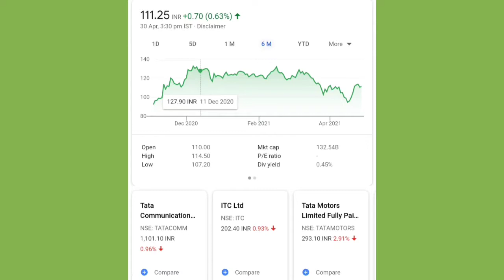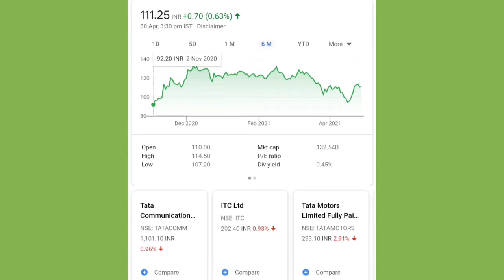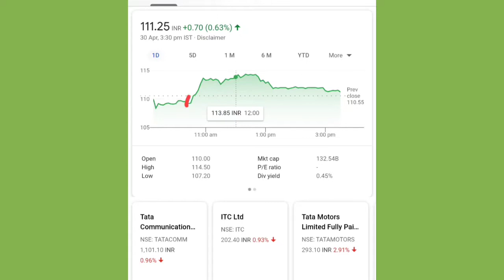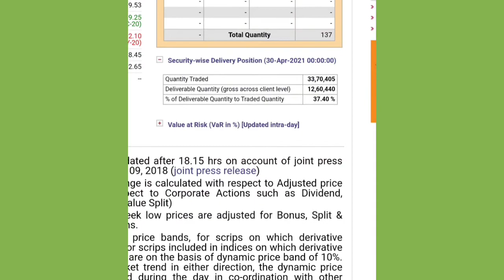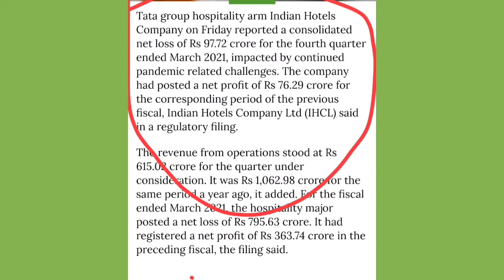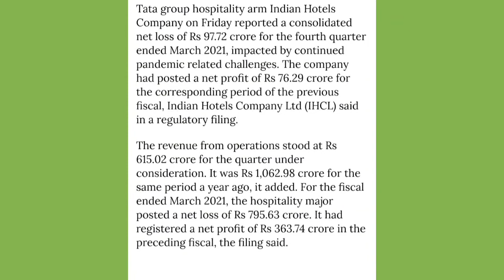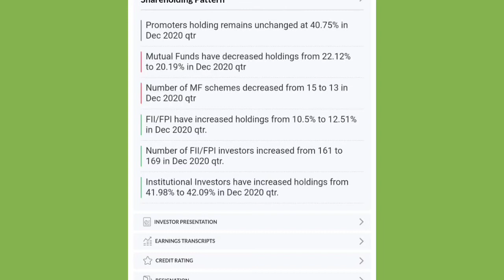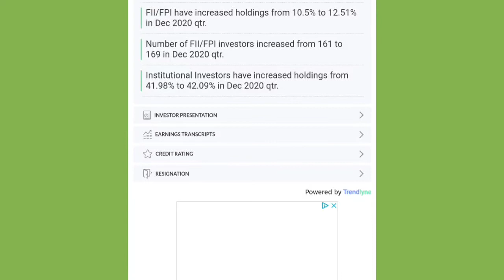INDIAN HOTEL SHARE ANALYSIS | INDIAN HOTEL Q4 RESULT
@finyoedge market
finyoEdge market

share market.